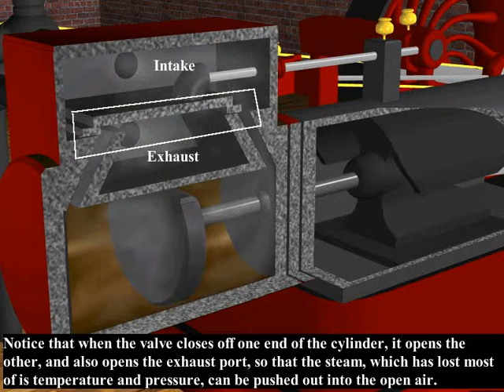How Steam Engines Work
This is an overview of how a stationary steam engine works inside a factory.  This video explains flywheels, boilers, eccentric rods, valves and the hazards of incorrect operation.